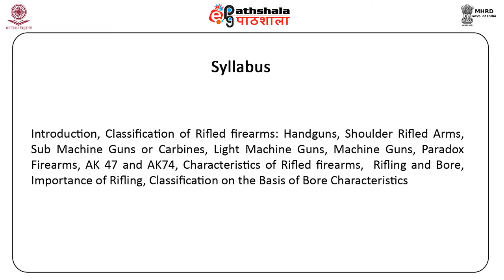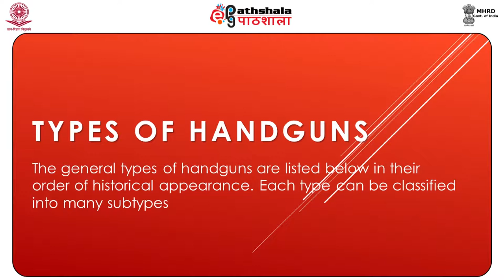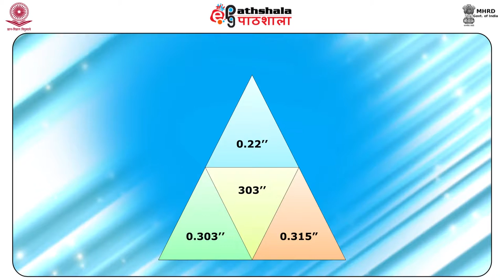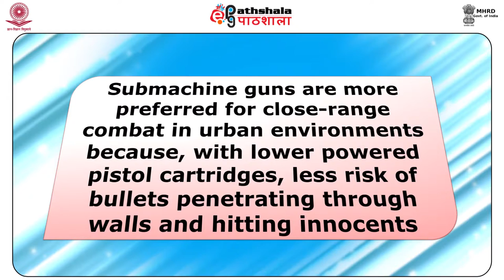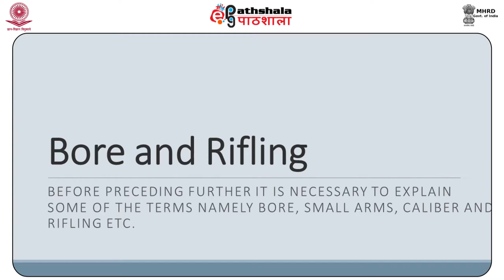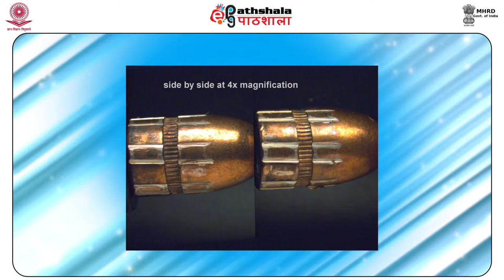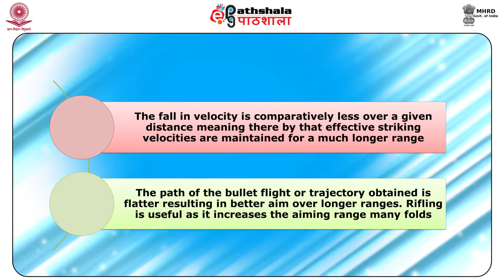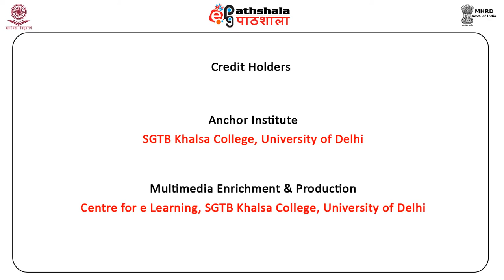Classification of Rifled firearms